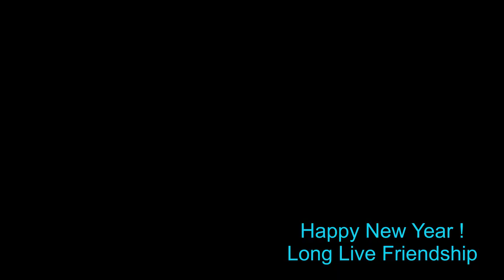Purana Saathiharu New Nepali song 2024